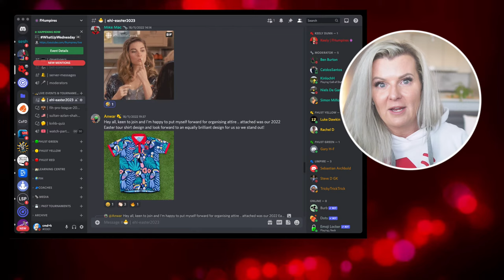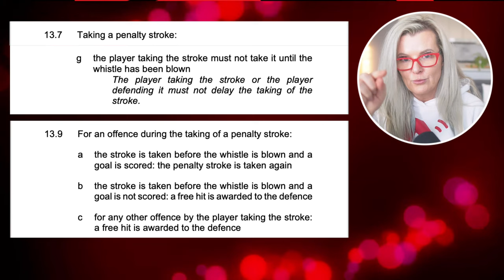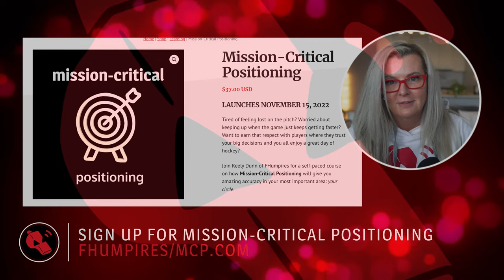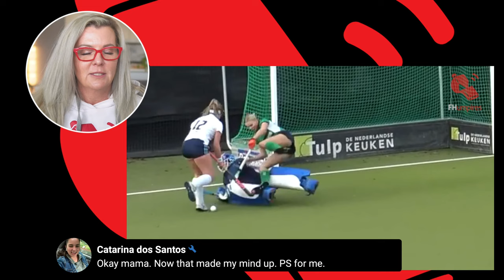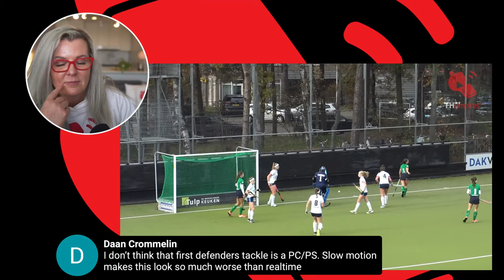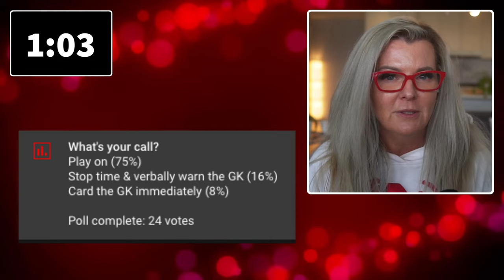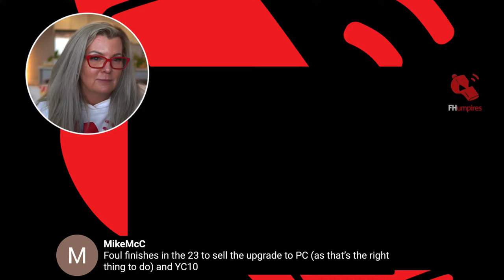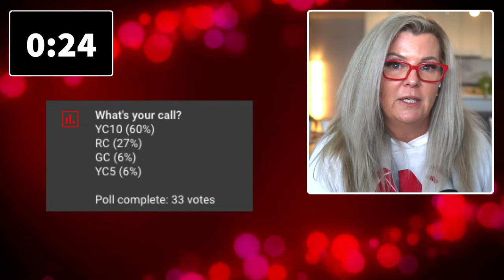When Goalkeepers Remove Helmets and Collide with Players, Taking Too Long On a PS | Umpiring Hockey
What should we do when goalkeepers remove their helmets during a game and the play isn't nearby? Then, two instances of goalkeeper collisions with attackers from the same game. What's the call when an attacker takes too long before taking the penalty stroke? And a few more fun scenarios to work through with your besties. See you there live! 🔥

⏱ Chapter Markers:
00:00:00 Chair Dancing
00:02:27 Topics!
00:14:08 1. Taking Too Long on a Penalty Stroke
00:37:31 2. Goalkeeper Tackle #1
01:04:59 3. Goalkeeper Tackle #2
01:22:28 4. Goalkeeper Removing Their Helmet
01:31:43 5. What Do We Do With This? Green Card, Yellow Card, Red Card?

🟢 Want to say thank you and buy Keely a rosé? fhumpires.eth

With the FHumpires thirdteam you'll find

💻 Live-Stream Mentoring
🖥  Workshops, Courses, Clip Library
💪 Coaching
❤️ Community